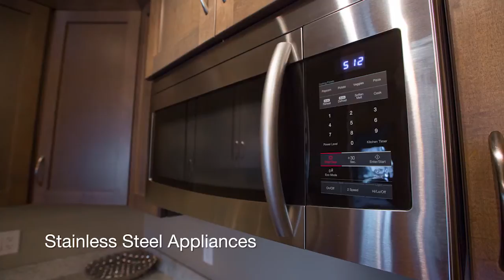Willowgrove Suites | Saskatoon Condos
Willowgrove Suites is a luxury Saskatoon Condo project consisting of 48 suites, within a three-story condominium building. These Saskatoon condos feature underground parked elegant maple cabinets, granite countertops throughout, stainless steel appliances, brushed nickel lighting package, premium laminate flooring, individually-controlled central air conditioning, and spacious balconies. for more